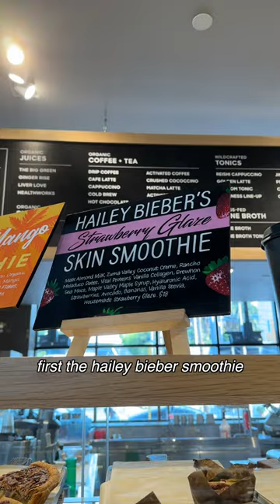Reviewing TikTok VIRAL foods from EREWHON!